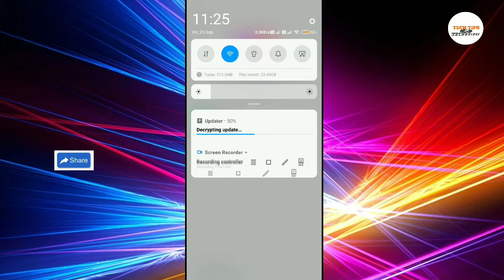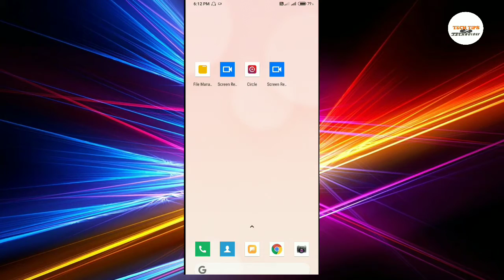Redmi Note 7 Android 10 Update | Miui 12 Android 10 Update | Redmi Note 7/7s/7 Pro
Hello Friends, apka Welcome hai Techy Satyam channel main. dosto aaj hum
Log  Android 10 ke update ke bare main baat karege,to is video ko End tak Dekhe.